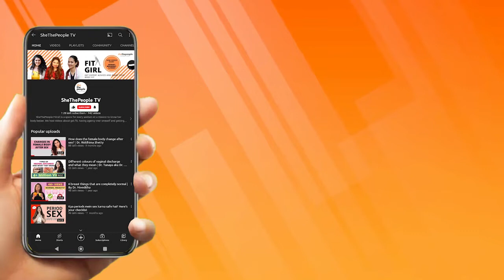What is self love and self care | Answers Dr. Vidhya Nair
In this Video, Dr. Vidhya Nair (dr.goodvibes_ on Instagram) talks about the difference between self care and self love and recognizing the difference between self care and self harm.